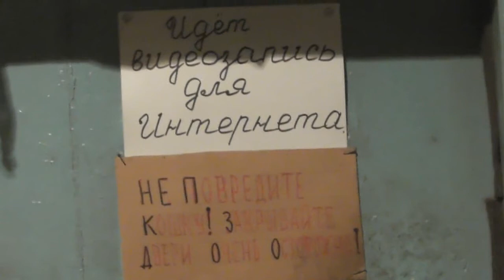Голуби в тепле плодятся и среди зимы.